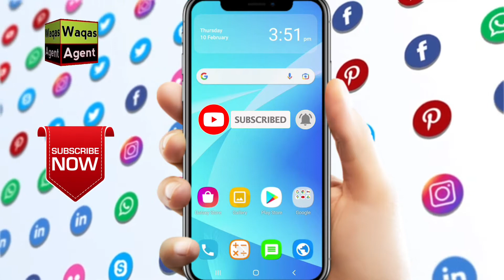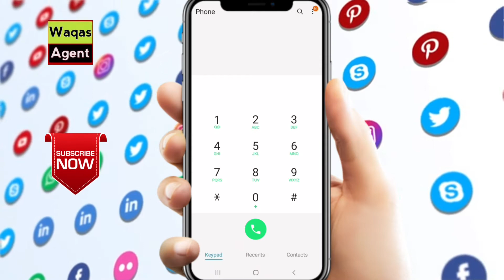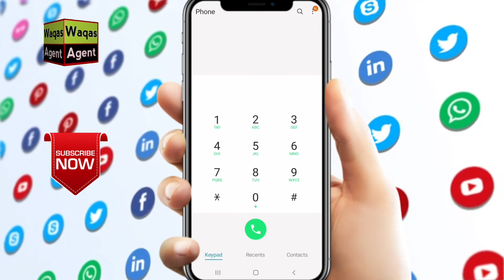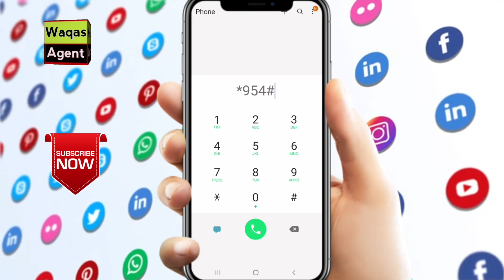Telenor all code in 2022 | Telenor mb check code | Telenor minutes check code| Telenor sim lagao